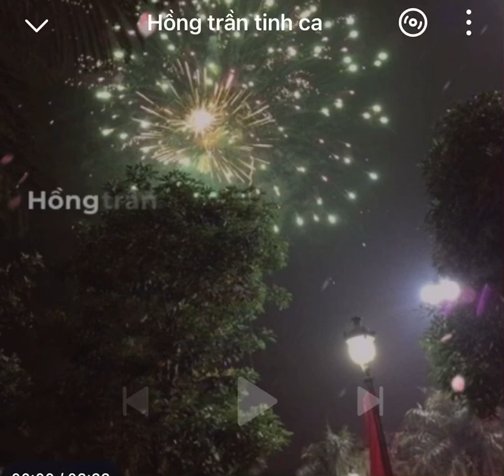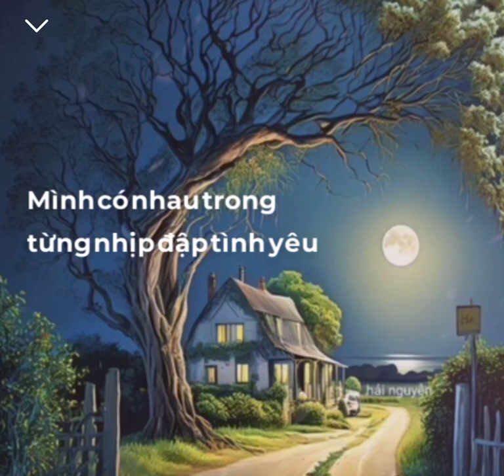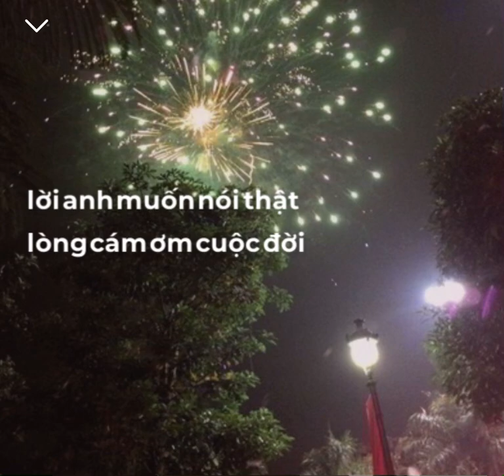❤️💫Hồng Trần Tình Ca💫